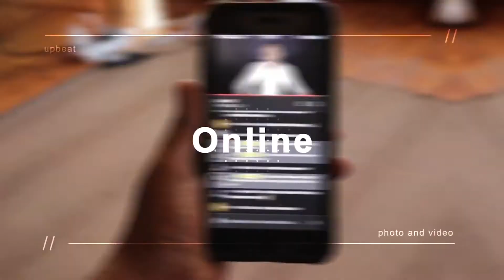Christmas Service | Menelisi Cele | JESUS CHURCH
Hello Friends! Welcome to Jesus Church.

We are all about Knowing Jesus and Making Friends. We hope you are blessed, challenged and transformed by this preaching of Gods Word.

Our Vision : People Knowing Jesus
That's our vision and that's why we exist.

Our mission: Making Friends
We believe in the great commission of making friends(disciples). This is how we draw people closer to the knowledge of Jesus.

Our Mandate : Building Relationships
Every Friend was once a stranger, building relationships is the only way for us to build bridges between difference and unfamiliarity and make friends.

Our Values are REAL
Relational | Excellence | Authentic | Love

Our Code
1. Love God Love People
2. Preaching the Word
3. Truth and Spirit Worship
4. Prayer and Holy Discipline
5. Giving, Tithing & Generosity